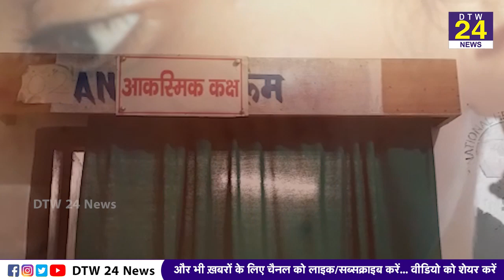बकरी चराने को लेकर लड़की से किया मारपीट, अकेले देख घर में घुसा